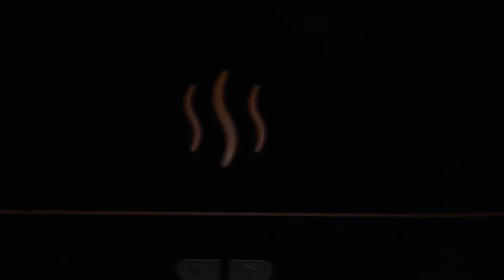AROMA DIFFUSER WITH FLAME LIGHT MIST HUMIDIFIER